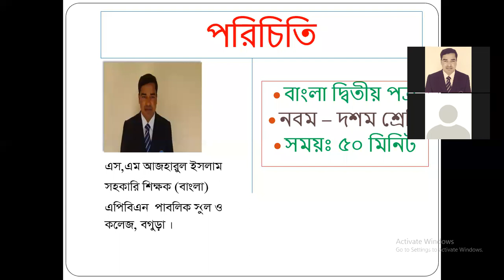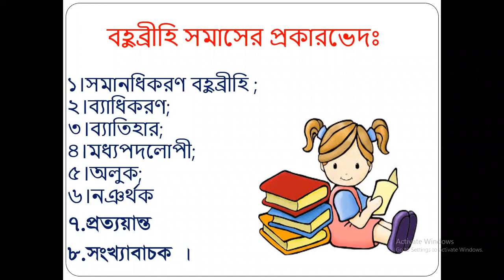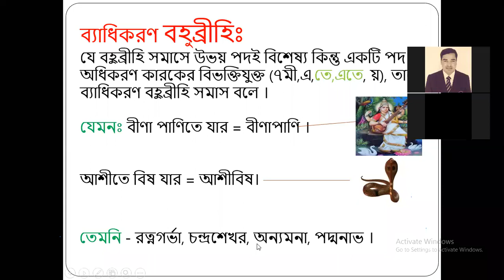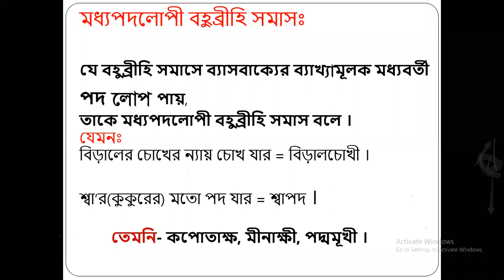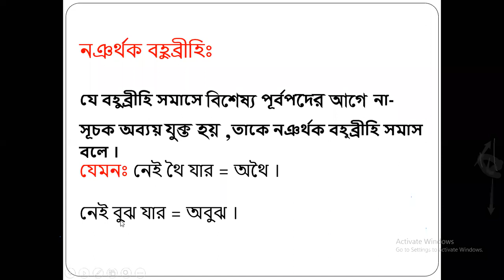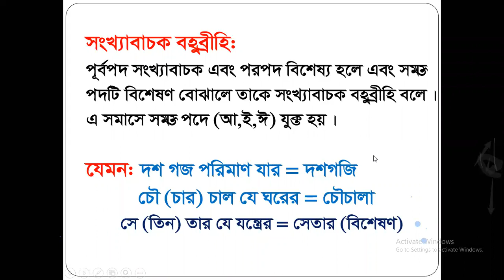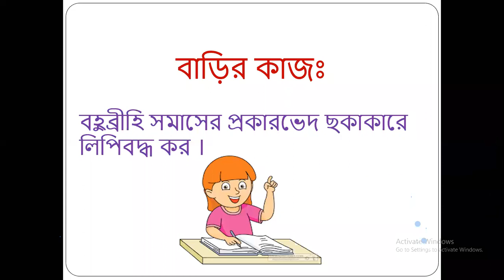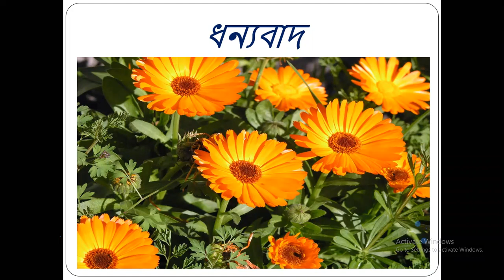Azharul Islam.Class 10(Bohubrihi Somas)